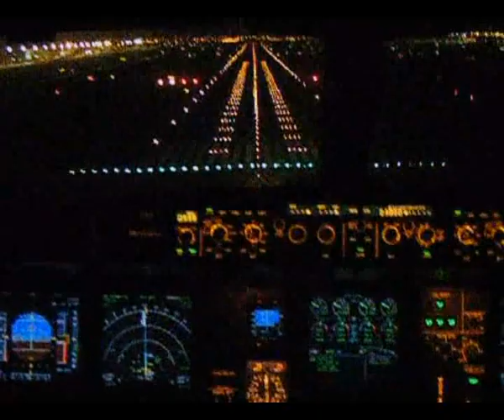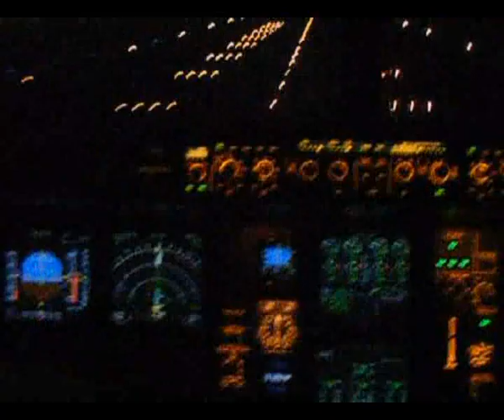a340 autoland night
Airbus A340 autoland at night